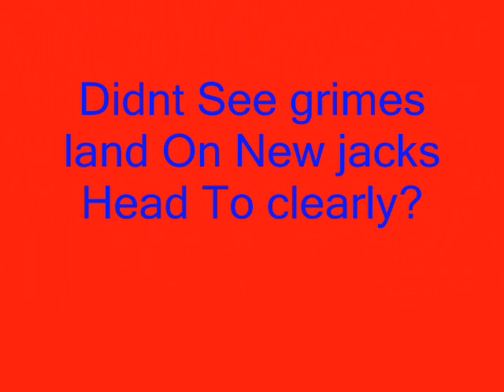ECW Photos Clips Tribute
A Look At the Origonal And Best ECW
Comments Appreciated